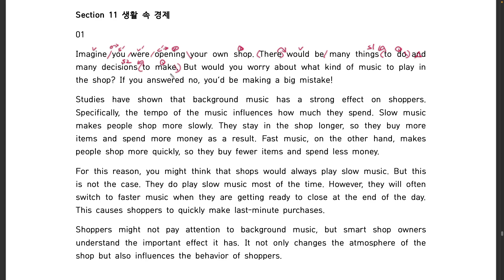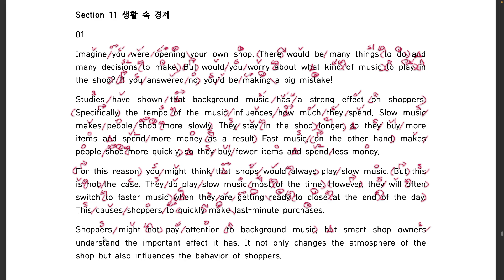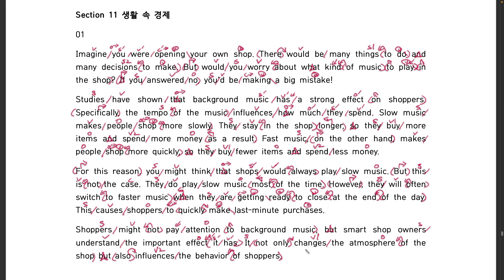능률 리딩튜터 기본 section 11-1